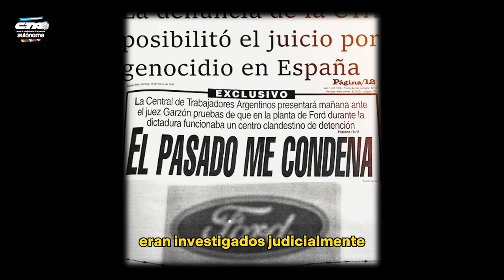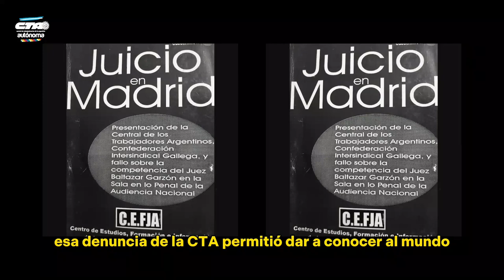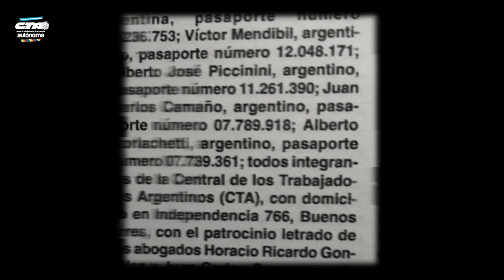El rol de la CTA en las denuncias por terrorismo de Estado y genocidio en la última dictadura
El 16 de marzo de 1998 una comitiva de la CTA se presentó ante el Juzgado de instrucción Nº 5 de la Audiencia Nacional de Madrid para dar testimonio ante el Juez Baltazar Garzón, quien llevaba adelante desde 1996 una investigación judicial por la desaparición y muerte de más de cientos de ciudadanos españoles o descendientes de ellos durante la última dictadura militar en Argentina.

Era la primera vez en la historia que el genocidio y el terrorismo de Estado cometidos en un país eran investigados judicialmente por los Tribunales de Justicia de otro.

En un momento de la historia argentina donde -a raíz del Indulto y las leyes de Obediencia Debida y Punto final- ningún genocida era  juzgados en nuestro país, la denuncia de la Central de Trabajadores y Trabajadoras de la Argentina marcó un antes y después en la lucha por la Memoria, la Verdad y la Justicia.